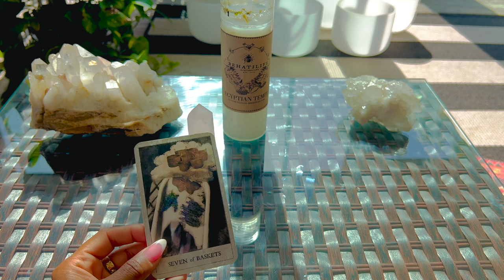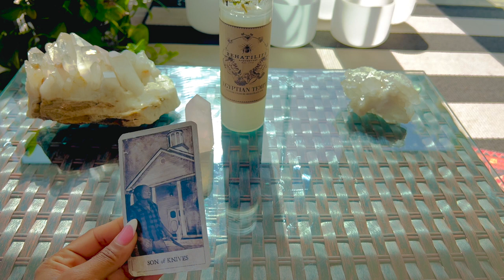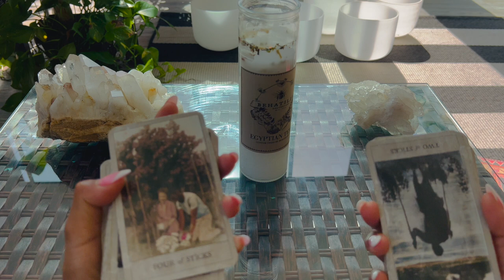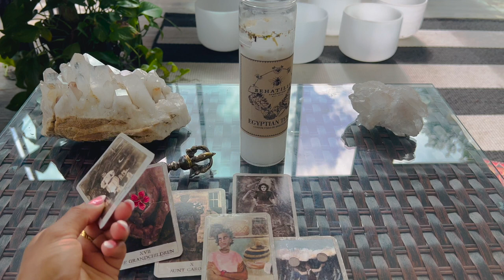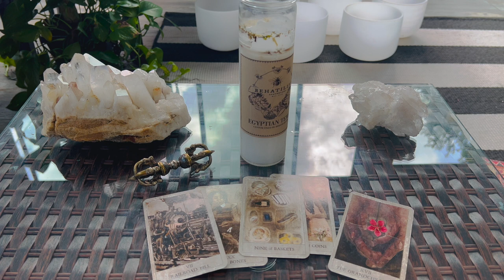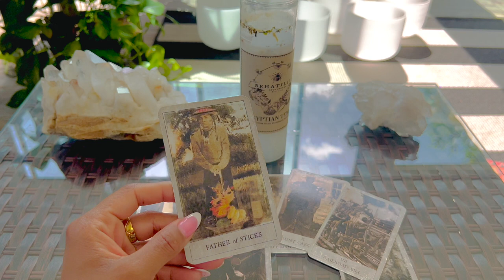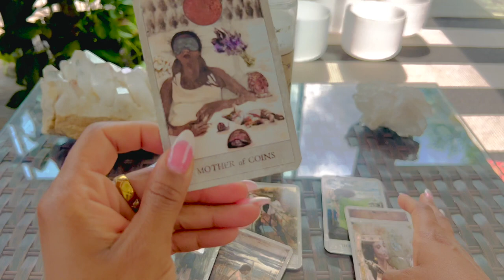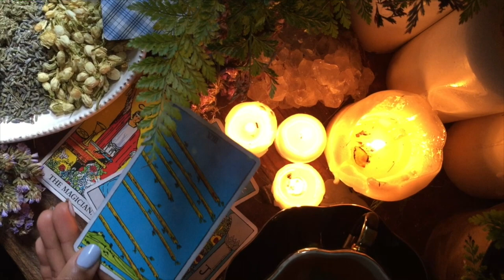PICK A CARD: Message from Your Guides, Plus GOLDEN Advice ;)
Golden rays of light to guide you along your way... ✨🥰

timestamps-
options- 0:50
option one- 1:38
option two- 19:21
option three- 43:22

Cards Used

Jessica Alexandria
76 4th St N  Box 2165